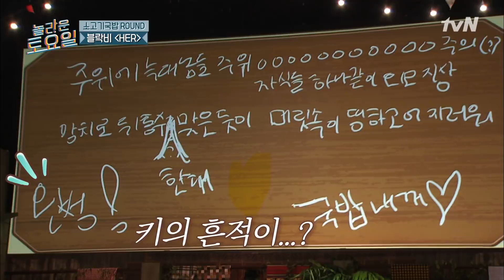[놀라운토요일] 본격 똑똑이 블랙핑크 지수 활약하는 영상 (Feat. 로제의 감탄) │도레미마켓 블랙핑크 190825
tvN 놀라운토요일 (2018~) :
'도레미 마켓' 전국 시장 속 핫한 음식을 걸고 노래 가사 받아쓰기 게임을 하는 세대 초월 음악 예능